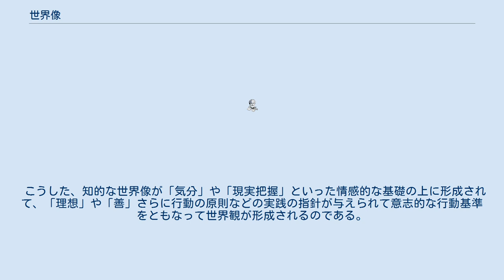世界像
世界像（せかいぞう、独：Weltbild）とは、ある特定の思想的立場または一定の知識の体系にもとづいて、世界を客観的、知的にとらえた際の全体的な姿、あるいはそのとらえ方。
世界地図もまた、一種の世界像である。
 哲学的世界像、科学的世界像、形而上学的世界像、生物学的世界像、プトレマイオス的世界像（天動説にもとづく世界像）、コペルニクス的世界像（地動説にもとづく世界像）、宗教的世界像、…などのように用いる。
類語に世界観（Weltanschauung）がある。
 世界観とは、世界の諸問題、すなわち、世界とは何なのか、どうして存在するのか、そのなかで人間はいかなる位置を占めるのか、自分に課せられた使命は何であるか、自分のできることは何であるかという問いに答えようとするものである。
したがって、世界観とは、人生観や生き方と結びついた世界に対する態度およびその表明であるとみなすことができる。
 それに対し、世界像とは、世界を外から眺めるような態度であり、そこでは、世界はあくまでも客観的な分析の対象である。
世界像は、認識された諸事象や諸事物の一般的な関係を統一的、包括的にとらえた際の像（イメージ）のことであり、世界観が論証によって形成したり否定したりできないのに対し、世界像は絶え間ない論証にさらされており、歴史上、しばしば重大な修正が施されてきた。
 こうした、知的な世界像が「気分」や「現実把握」といった情感的な基礎の上に形成されて、「理想」や「善」さらに行動の原則などの実践の指針が与えられて意志的な行動基準をともなって世界観が形成されるのである。